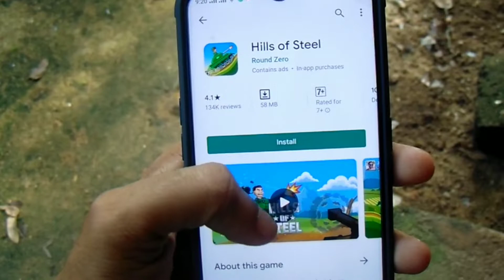Top Interesting Games For Android In Malayalam🔥|Top games 2019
Top interesting games for android in Malayalam
In this video i will explain top games for android 2019 in play store
Top 4 Games in Play store with above 10 million downloads . These four games are very interested games and also offline games. The games include like action games, racing games, off-road games, etc
Musician: @iksonofficial

Thanks and love Tech Talk Malayalam
______TECH TALK MALAYALAM______

Instagram Link: I'm on Instagram as @tech_talk_malayalam_official. Install the app to follow my photos and videos.